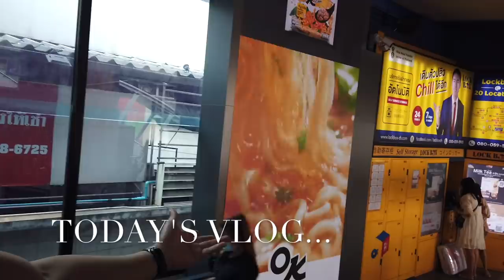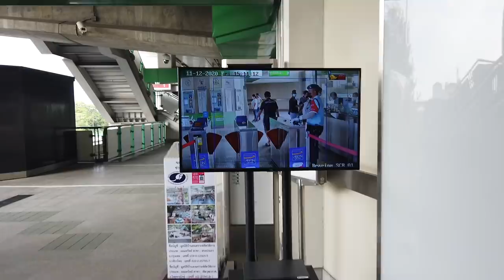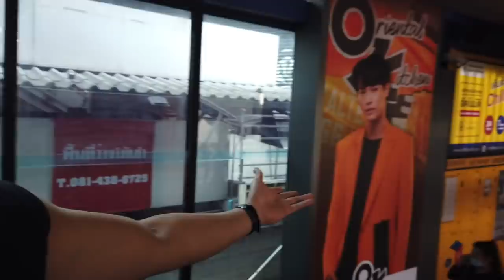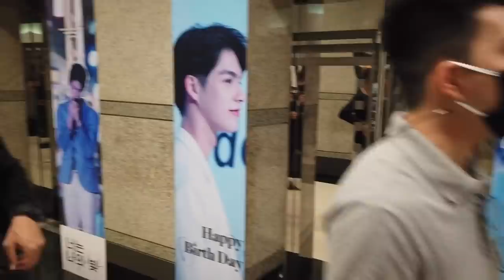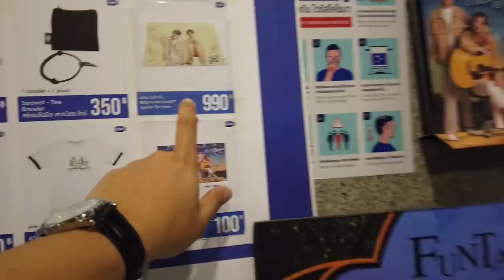FIRST TIME BUMILI NG GMMTV MERCHS SA GMM GRAMMY BUILDING! PAANO PUMUNTA SA GMMTV?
Hello guys! I am  MJ, FILIPINO IN THAILAND. BUMILI AKO NG MERCHS SA GMM GRAMMY BUILDING!

gmmtv idol
gmm 2021
gmmtv 2021
thai bl actor exclusive interview
thai bl 2021
jennie panhan
thai bl series 2021
thai bl
school rangers
sotus
tonhon chonlatee
tonhon chonlatee ep 8
the gifted graduation merchs
the gifted graduation badge
the gifted graduation
dark blue kiss tumbler
dark blue kiss
gmm planner 2021
gmmtv notebook
gmm haul merchs
gmmtv merchs
thai bl series merchs
thai bl merchs